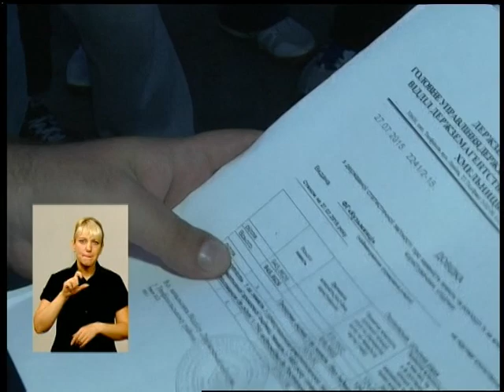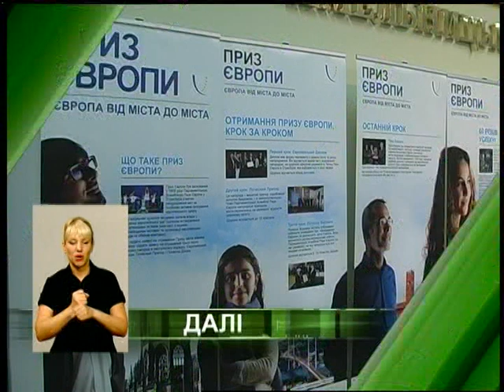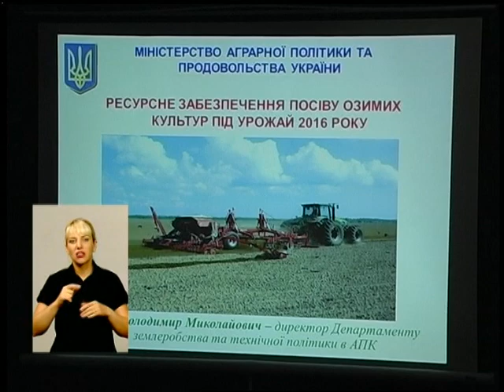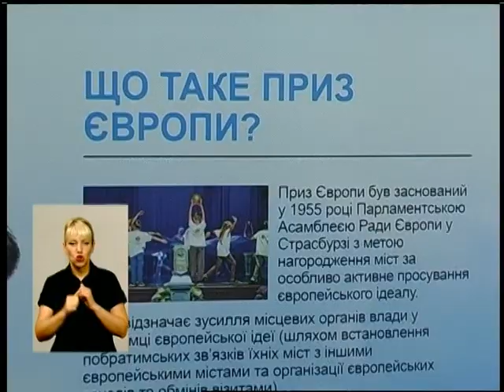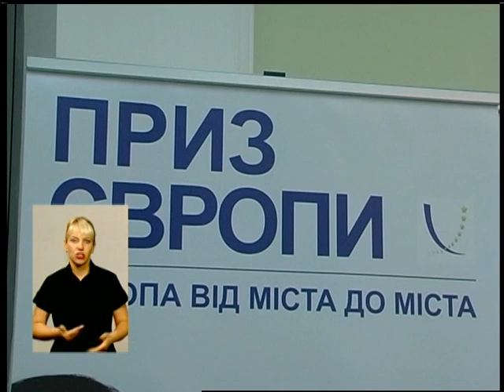Подільська панорама (ефір від 16 09 15)